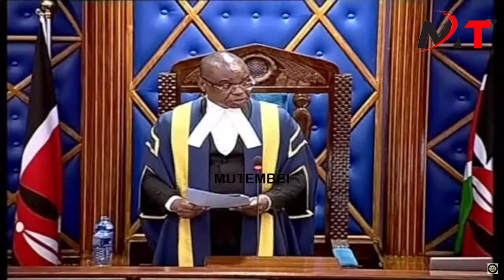Shock as Corrupt MCAs are Exposed in Kawira Mwangaza Impeachment !